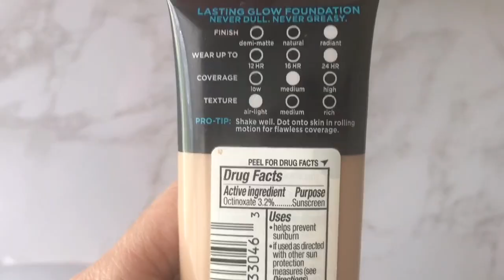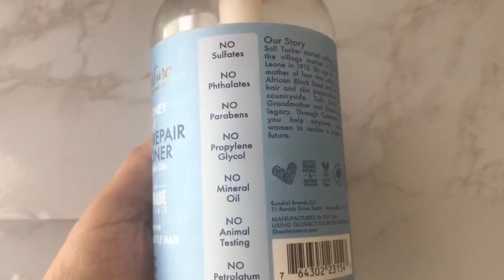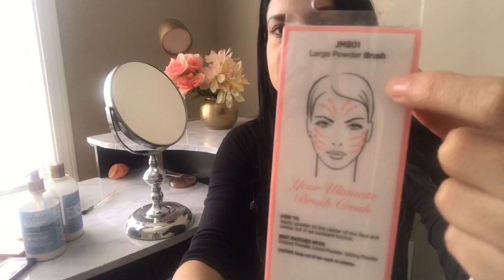COMPRAS EN CVS || 10 PRODUCTOS DE BELLEZA QUE VOLVERÍA A CUPONEAR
Aqui te muestro 10 productos de belleza que no puedes dejar de cuponear!

•COMENTA
•COMPARTE